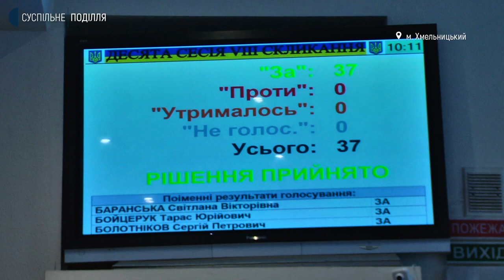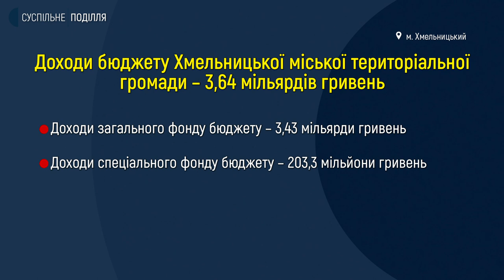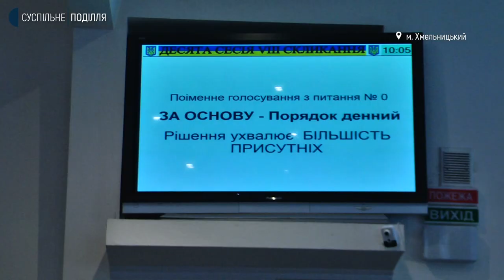У Хмельницькому депутати прийняли бюджет громади на сесії міськради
Прийняли бюджет Хмельницької міської громади сьогодні на десятій черговій сесії Хмельницької міської ради. Він становить 3,6 мільярда гривень. Про це Суспільному розповів голова бюджетної комісії міської ради Ярослав Каюк. На пленарному засіданні зареєструвалось 37 депутатів із 42. Як голосували народні обранці та на що витратять кошти громади – розповість Діана Колесник.